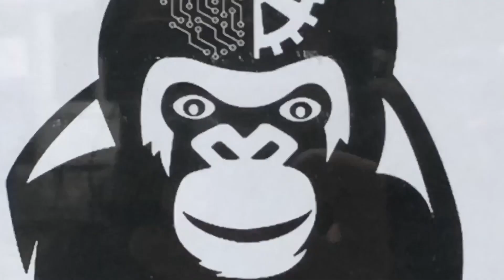Fever Dream of the Ape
Caution to photosensitive viewers. Best viewed on a mobile device.